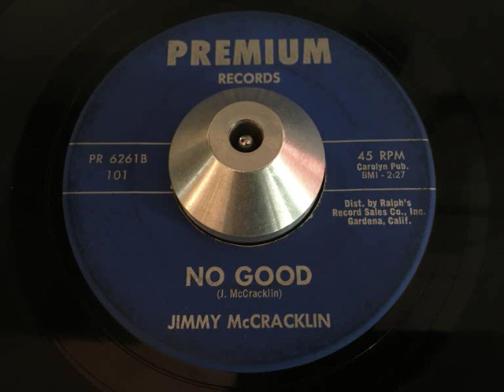jimmy mccracklin - no good (premium)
ARTIST: jimmy mccracklin
A SIDE: you're the one
B SIDE: no good
LABEL: premium 101
YEAR: 1956